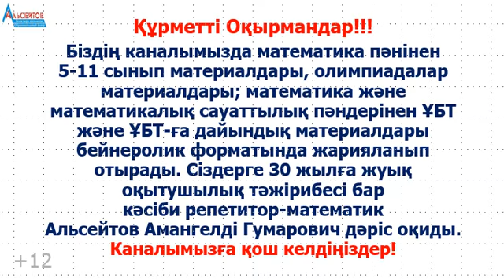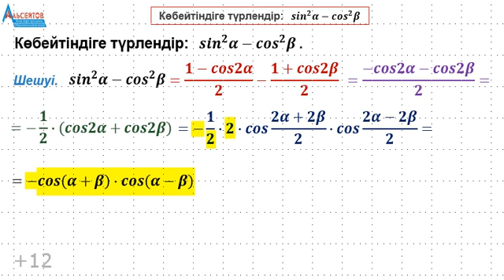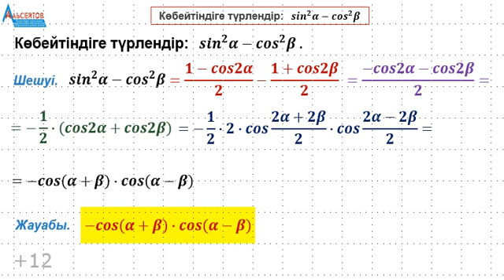Көбейтіндіге түрлендір. Есеп №2 | Тригонометрия. 50 есеп | Альсейтов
Көбейтіндіге түрлендір. Есеп №2 | Тригонометрия. 50 есеп | Альсейтов атты бейнеролик. Бейнероликте математикадан бір есеп шығарылады. Дәлірек айтқанда, бір тригонометриялық өрнекті көбейтіндіге түрлендіру есебі толығымен шешіледі. Математика және математикалық сауаттылықтан  есептердің шешімдерін жариялауды жалғастырамын. Бұл есептердің барлығы да "Альсейтов" білім беру орталығында өткізілген сабақтарда талданған есептер.